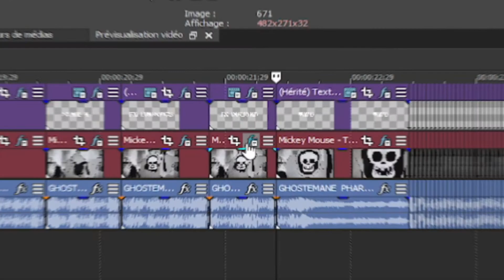FREE SVP PRESET PACK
i there is a bug or something like that tell me it

                          ❤️𝕊𝕚 𝕝𝕒 𝕧𝕚𝕕é𝕠 𝕥'𝕒 𝕡𝕝𝕦𝕤 𝕟'𝕙é𝕤𝕚𝕥𝕖 𝕡𝕒𝕤 𝕒 𝕝𝕚𝕜𝕖❤️